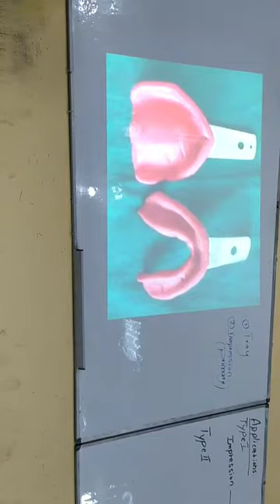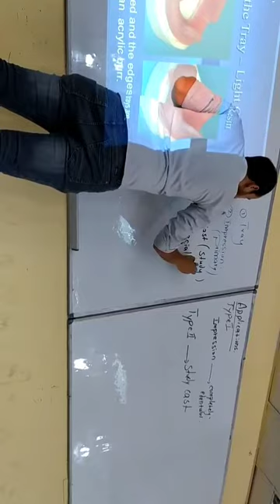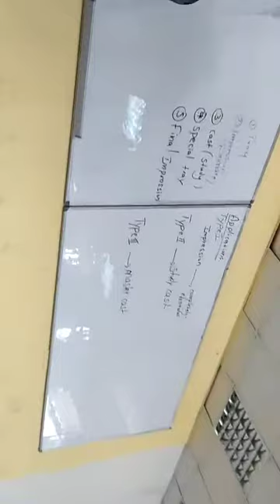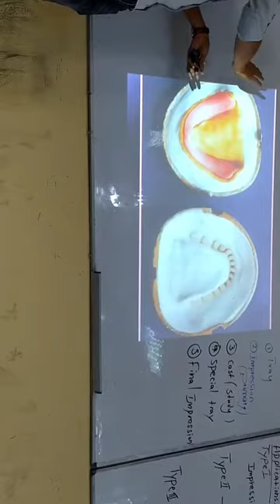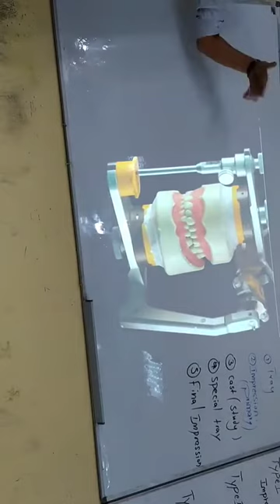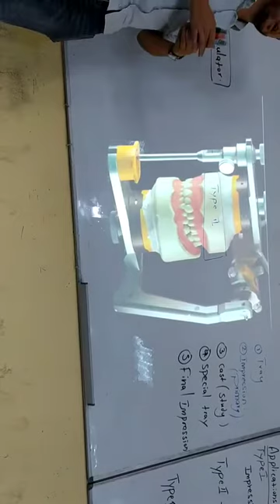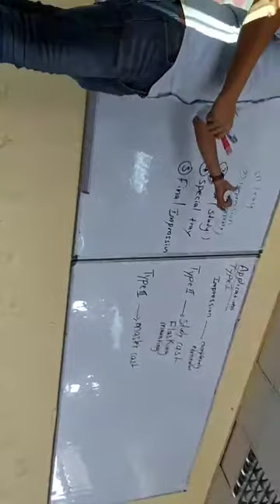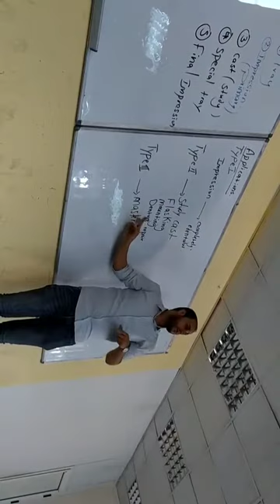Gypsum products شرح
dental Biomaterial